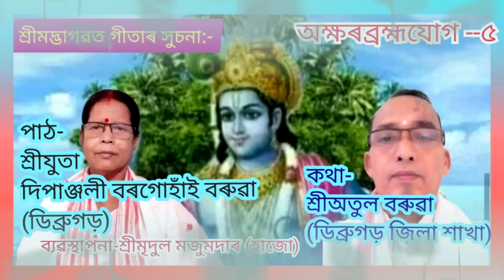শ্ৰীমদ্ভাগৱত গীতাৰ সুচনা:অক্ষৰব্ৰহ্মযোগ --৫/কথা-শ্ৰীঅতুল বৰুৱা/পাঠ-শ্ৰীযুতা দিপাঞ্জলী বৰগোহাঁই বৰুৱা